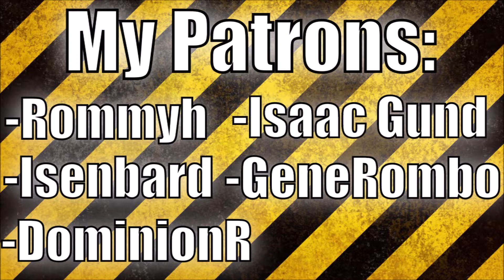Medieval 2: Moors Hotseat Campaign 1